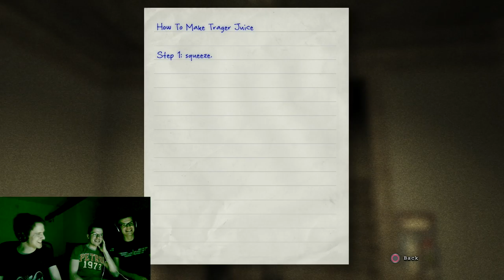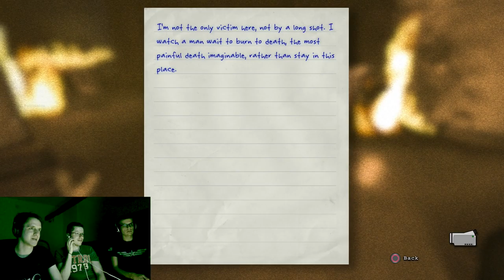LET IT BURN?! - Outlast Part 6 - Group Therapy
Desparation is seeping in when even the crazies can't see the light at the end of the tunnel.